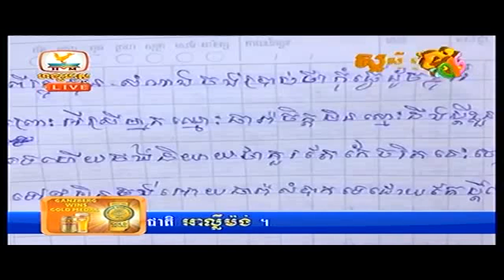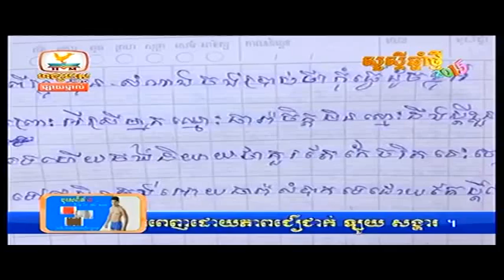Khmer News, Hang Meas News, HDTV, 29 December 2014